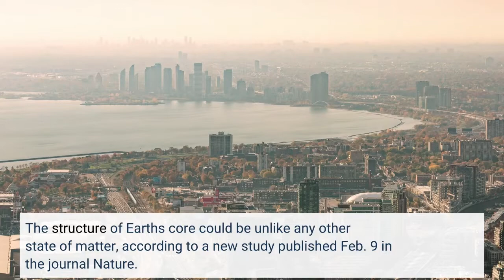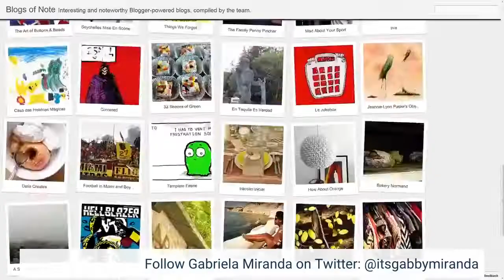Scientists discover the Earth's inner core isn't solid or liquid It's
The structure of Earth's core could be unlike any other state of matter, according to a new study published Feb. 9 in the journal Nature. Yu He, a physicist at the Chinese Academy of Sciences and lead author of the study, said the calculations challenged what researchers previously understood about the inner core. He and his colleagues found the inner core creates a "superionic state" compromised of hydrogen, oxygen and carbon. He said it's unlike any solid or liquid form."It is quite abnormal," He said in a statement to USA TODAY. "The solidification of iron at the inner core boundary does not change the mobility of these light elements, and the convection of light elements is continuous in the inner core."Since the researchers couldn't directly study the Earth's core, they analyzed earthquake data and created simulations that mirrored the pressures and temperatures found at the inner core. Before the study, the extreme pressures inside the Earth were thought to be made of iron. However, He's study found superheated solid and liquid states known as "superionic" during the simulations. The study leaves one question unanswered: Why is this superionic form found in the Earth's inner core? He said more research is needed."I think more studies are needed to explain other seismic features, such as seismic anisotropy, in the inner core," He told ABC Science News. Follow Gabriela Miranda on Twitter: @itsgabbymiranda